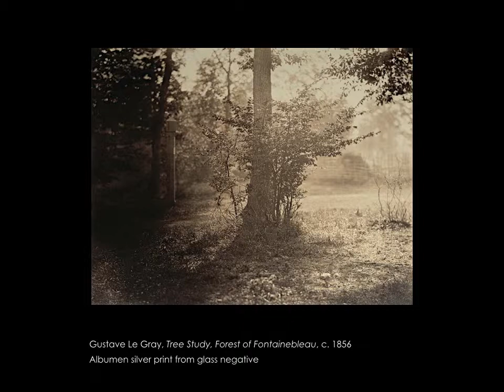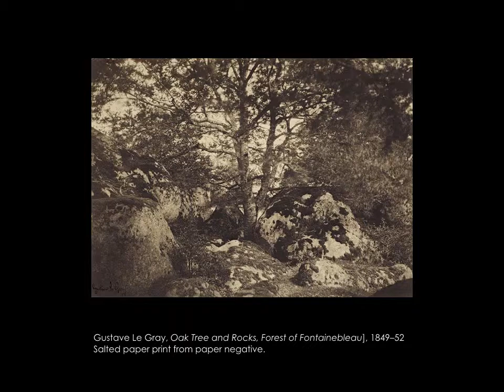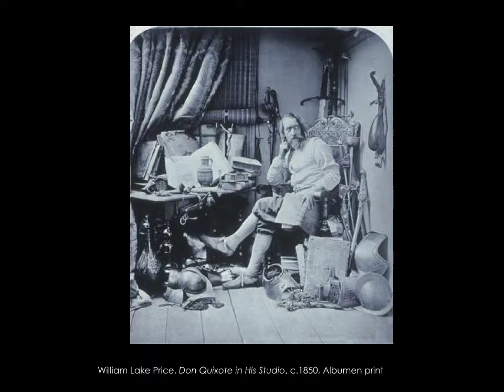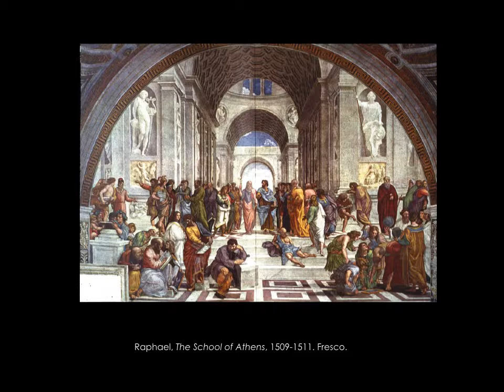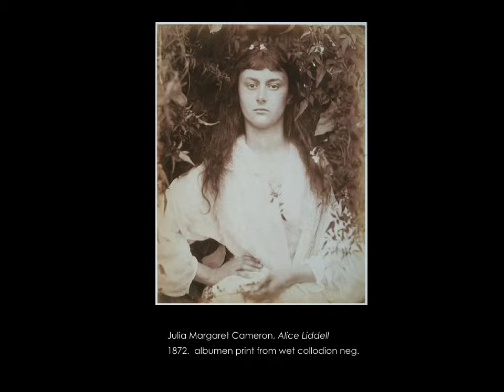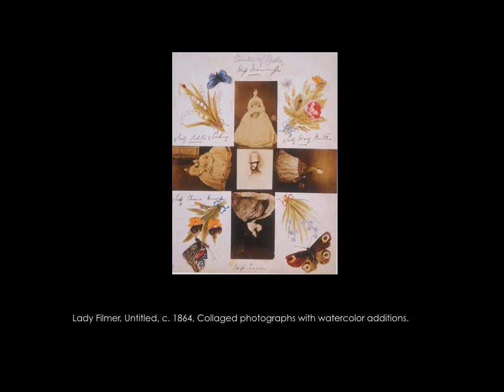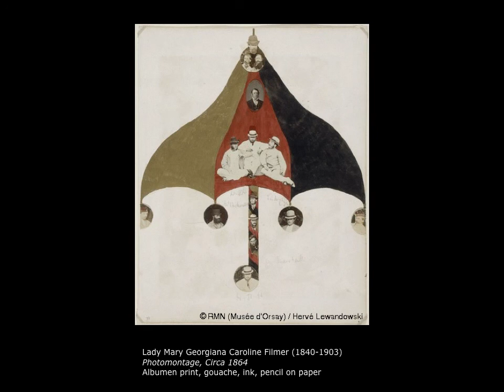Lecture #5: Photography as Art Part II